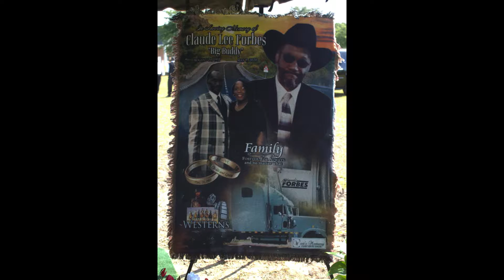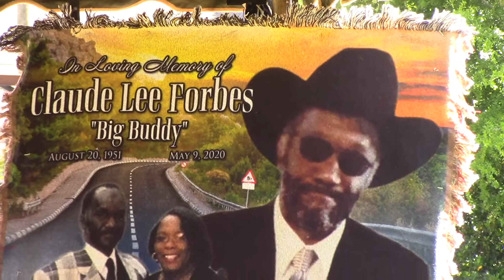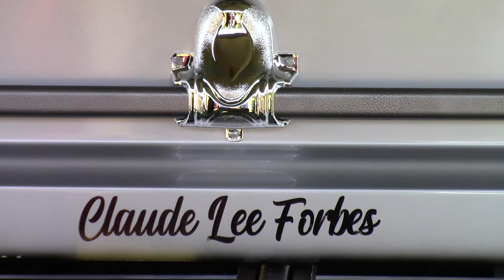Mr. Claude Lee Forbes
Funeral Services for Mr. Claude Lee Forbes. West's Mortuary were entrusted with the arrangements.